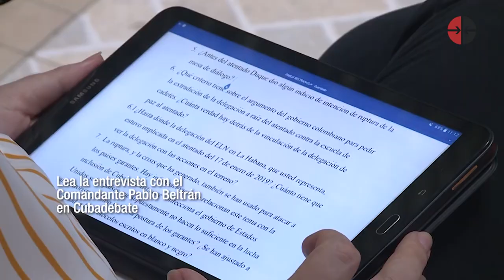Comandante Pablo Beltrán descarta participación de la delegación de paz del ELN en ataque de 2019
Beltrán insiste en que los negociadores de la paz del ELN en Cuba están “desligados totalmente de cualquier cuestión de operaciones militares” en Colombia.

La posición de las autoridades cubanas de respetar el protocolo de ruptura de las conversaciones entre el Gobierno colombiano y el ELN, y la decisión de no extraditar a los guerrilleros, son usadas para cuestionar y manipular el papel de la Isla como garante del proceso de paz.